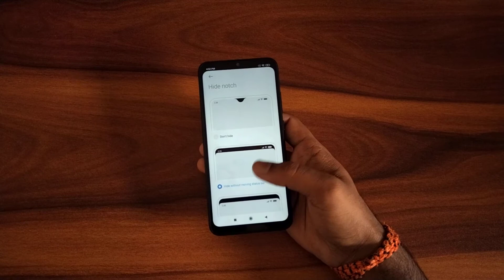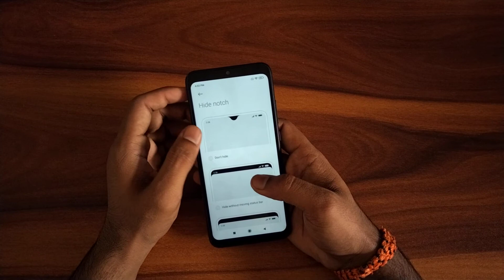How to hide notch In Poco C31, hide notch secret setting